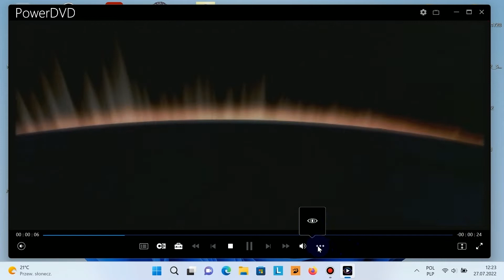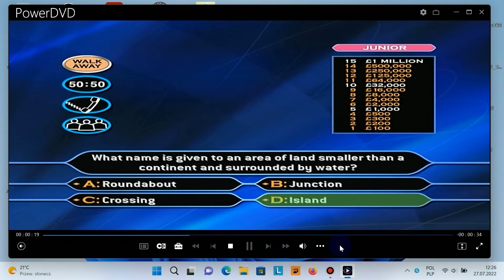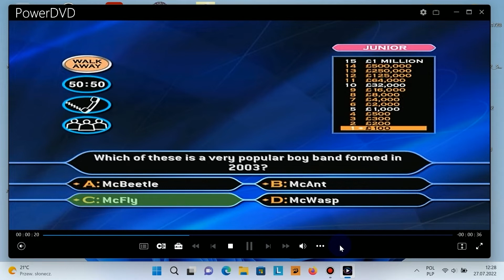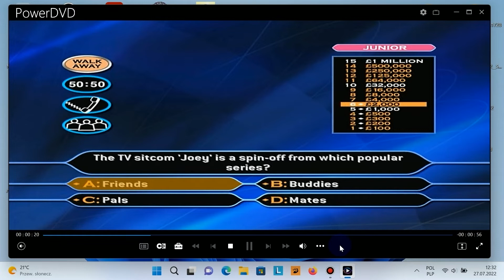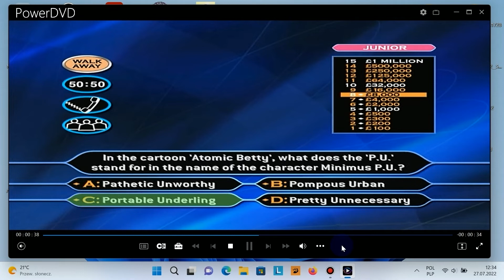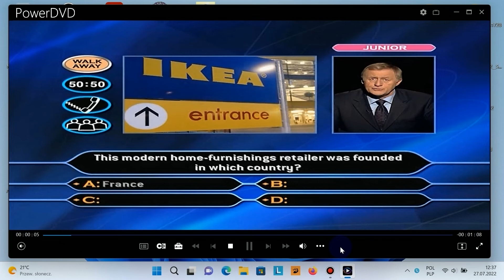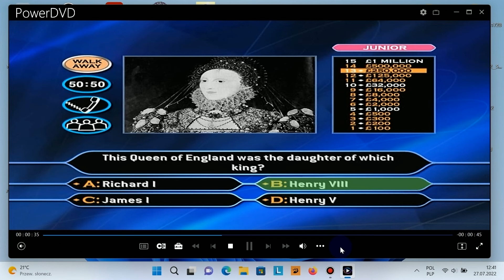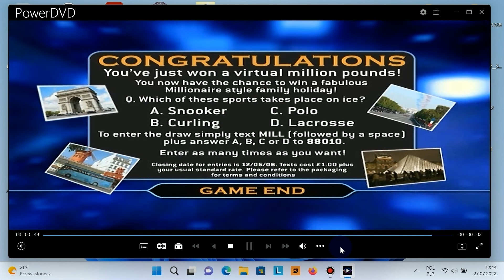Who Wants To Be A Millionaire 3rd Edition (Family Picture Edition) DVD Game |3